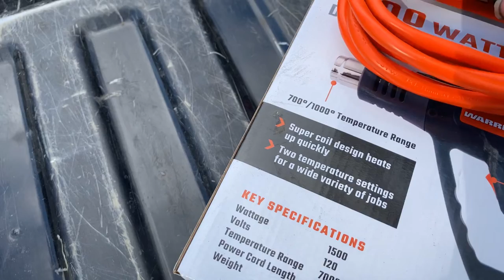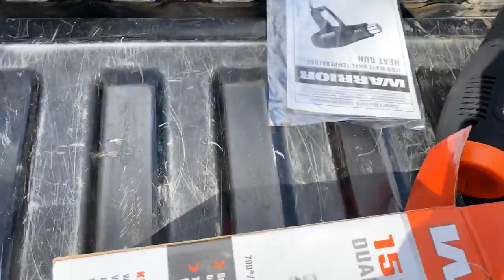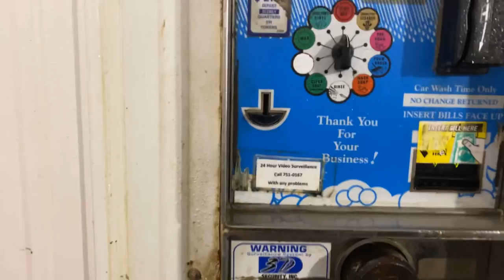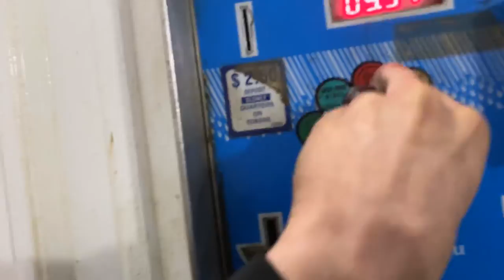Workin On Removing Door Trim And Lettering And Washing My Truck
12 GB Memory 1TB HDD
15.6" FHD eDP Wide View Angle 1920x1080

Video Schedule:

Monday-Friday: Uploads at 4pm Central time

Saturday-Sunday: Uploads at 12pm (noon) Central time

Add me on Snapchat: kraftfarms

Make sure to check out some other awesome channels!